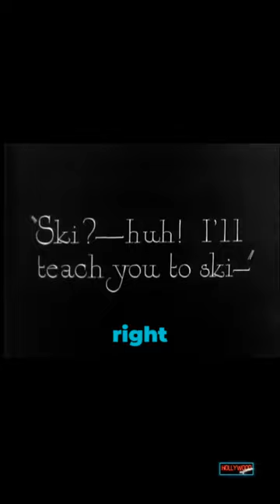Olive Thomas 🎬 from The Flapper to Hollywood @HollywoodMysteries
Listen to the full story of tragic Olive Thomas's short life on @HollywoodMysteries